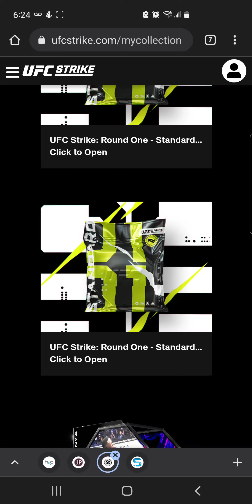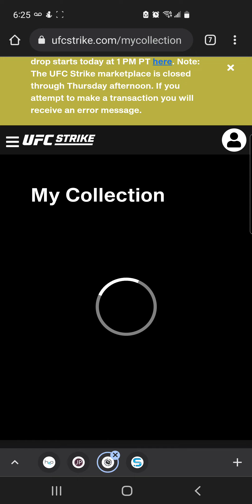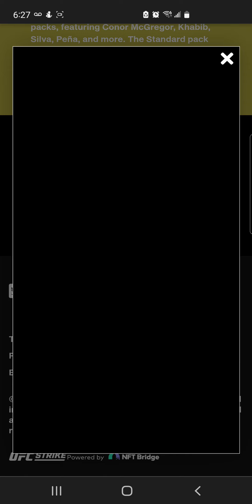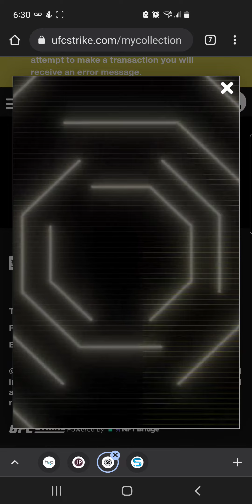Opening 5 UFC Strike Packs Series 1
Bought 5 UFC Strike Packs today. Was not easy with browser errors and site errors. None the less I managed to secure 5 Packs just before they sold out. Lucked up and got 2 Challenger Moments.